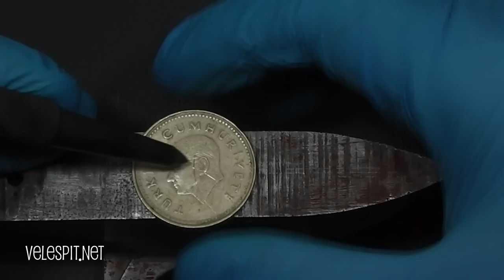Demir Paradan Yüzük Yapımı | Sevgililer Gününde hediye derdine son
Arkadaşlar merhaba bu videomuzda yaklaşmakta olan 14 Şubat sevgililer günü için bir tane video hazırladık. Demir para ile bir tane yüzük yapıyoruz.

Kendi emeğinizle yaptığınız demir paradan yüzük; parayla aldığınız gülden yada saçma 14 Şubat sevgilier günü hediyelerinden daha anlamlı olacaktır. Yine güzel bir kendin yap projesi oldu. Daha önce yaptığımız ahşap yüzük projesini izlemediyseniz onu da izlemelisiniz. Sevgililer günü hediye  için o da alternatif bir proje.

Ayrıca bu tip projeleri gerçekleştirmek için bazı ekiopmanlara ihtiyacınız olabilir. Bu doğrultuda aşağıda bir takım bağlantı örnekleri paylaştım sizinle.

14 Şubat sevgililer gününde bir takı, yüzük, aksesuar hediye etmek isterseniz eğer; kendin yap bozuk para ile yüzük iyi bir alternatif olacaktır.

Projemiz çok basit videoda bütün detayları zaten göreceksiniz.